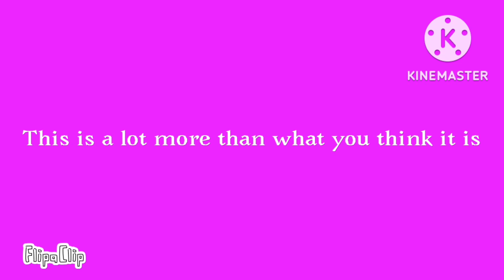FNF Vs. FNaHT 2 - Teaser Trailer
Ayooo wassup my dudes
It's been a while since I uploaded anything
After a long time we're finally getting it done